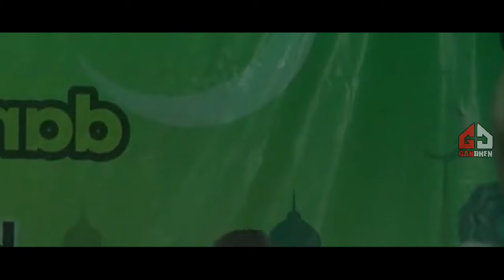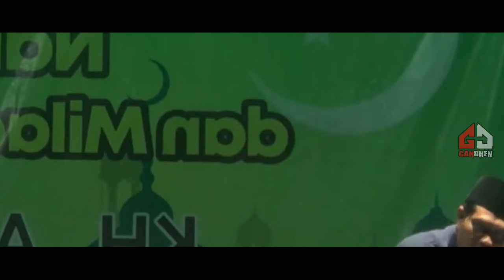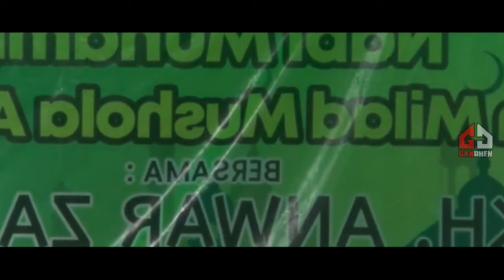KH. ANWAR ZAHID TERBARU 2024 - PESAN PENTING UNTUK PARA PERAWAN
KH. Anwar Zahid adalah pengasuh Pondok Pesantren Sabilunnajah sekaligus seorang pendakwah kondang asal Kanor, Bojonegoro, Jawa Timur, lahir pada 11 Maret 1974.